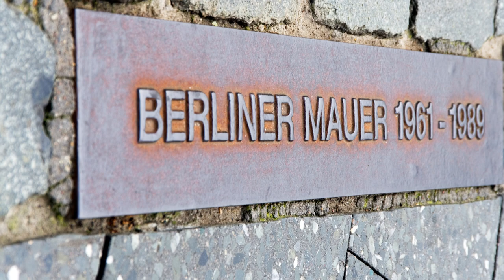BENUA EROPA dan sejarah benua eropa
Eropa secara geologis dan geografis adalah sebuah semenanjung atau dataran (jazirah) yang masuk dalam benua yaitu Asia, namun penduduk dataran eropa enggan disebut orang asia dan memilih menyebut dataran mereka sebagai Benua Eropa. Pemisahannya sebagai benua lebih dikarenakan oleh perbedaan budaya. Batas utara adalah Samudra Arktik, di barat adalah Samudra Atlantik, dan di selatan dibatasi oleh Laut Tengah. Batas timurnya masih belum jelas karena pemisahan benua ini sendiri diawali oleh faktor kebudayaan.

Benua atau yang lebih tepat dataran ini dinobatkan sebagai benua terkecil kedua setelah Australia dengan luas 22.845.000 km² sedangkan bila dihitung dari populasinya, benua ini terletak di urutan ketiga dengan populasi terbanyak (di bawah Asia, dan Afrika) dengan 747,6 juta jiwa pada tahun 2020 atau sama dengan seperdelapan penduduk dunia. Benua Eropa secara astronomis terletak di 35° LU - 71° LU dan 11° BB - 66° BT.